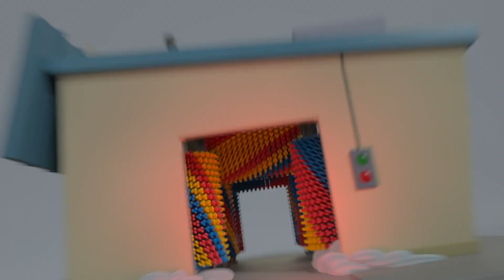Fire Truck's Games Song｜Go Buster｜Children's Music｜Trucks For Kids｜Gecko's Songs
Buster the Bus and Ash the Firetruck have a fun game night together. Who will win?!

00:00 Buster and Ash's Playdate - It's Not All About Winning
01:59 Buster And The Sleepy Train
03:57 Buster And The Carwash
05:45 Buster and the Bully Bandit Bus
07:50 Buster Teaches Shapes
09:44 Buster On Ice
11:43 Buster Joins The Soccer Team!
13:44 Colors Rap
15:42 Car Wash Song - Till We Shine and Gleam
17:42 Emergency Song - Ambulance Fire Truck & Police Car
19:44 Easter Bunny Buster
21:40 Fireworks with Family Fun
23:40 Magic Buster's Rainbow Super Power
25:46 Itsy Bitsy Spider
27:43 Lettie the Lamb Escapes! - Where's Lettie Gone?